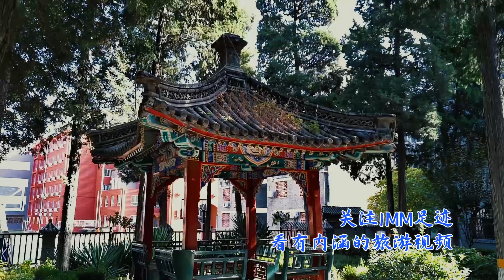一个学费让人咋舌的贵族学校的小花园竟然是李莲英墓，现状太凄惨了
因李莲英地位特殊加之现存太监墓很少，故李莲英墓一直受文物爱好者关注。不过李墓在文革期间已被破坏殆尽，现存遗迹也被圈在了北京21世纪国际学校内，所以不太容易一睹真容。